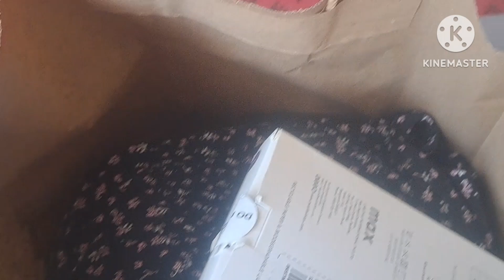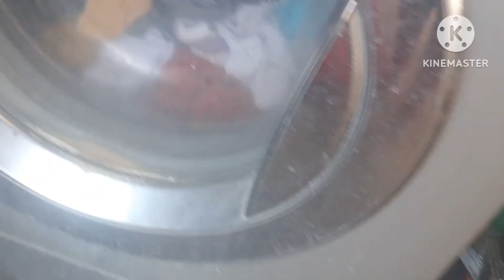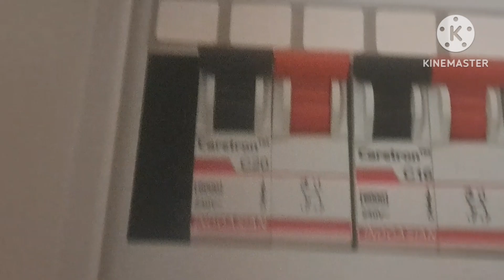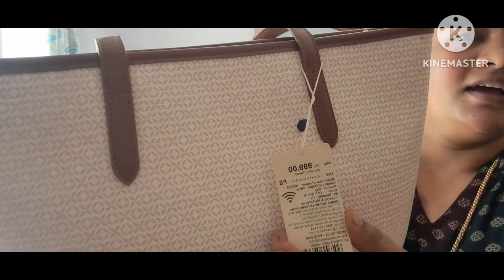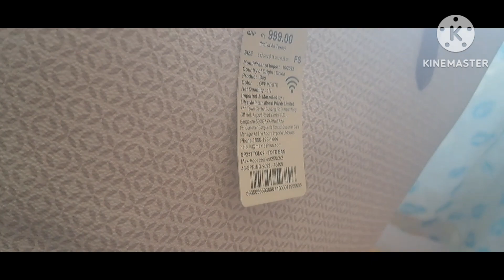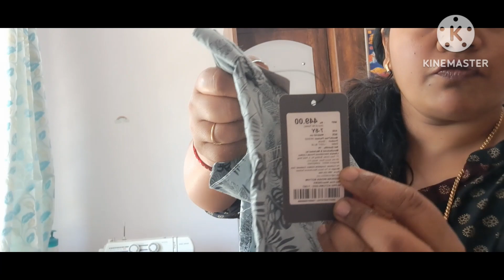ಉಗಾದಿ ಹಬ್ಬಕ್ಕೆ Max alli shopping 🛍 😍.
ಹಬ್ಬಕ್ಕಾಗಿ ಮ್ಯಾಕ್ಸ್ ಇಂದ ಏನೆಲ್ಲಾ ಶಾಪ್ ಮಾಡಿಕೊಂಡು ಬಂದೆ ಅಂತ ನೋಡೋಣ ಬನ್ನಿ. boys ge max fashion best 👌 olle collections sigutte .kitchen alli henmaklu time Ella kaldogutthe ansuttha? nanu hege Bega adage mane kelsa mugisthini antha nodi .